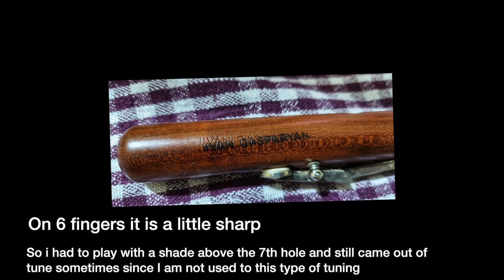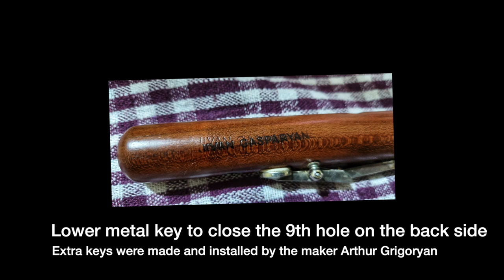Testing Jivan Gasparyan's duduk in Bb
In this video I am demonstrating some sound samples and photos of one of the personal duduks of Jivan Gasparyan himself. Duduk is in the key of B flat - the favourite duduk key of uncle Jivan

Contacts for:
- Ordering high quality DUDUK & REEDS from best Armenian makers
- Booking one-to-one ONLINE SESSIONS: lessons, consultations
- Recording duduk for your musical project